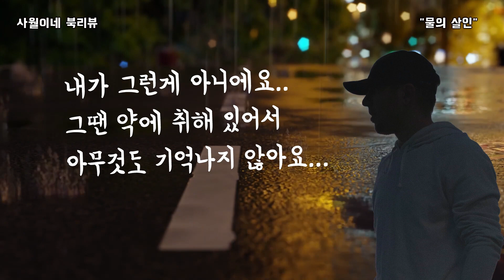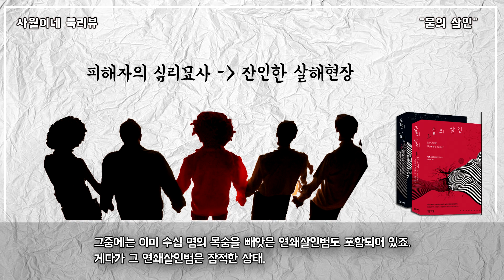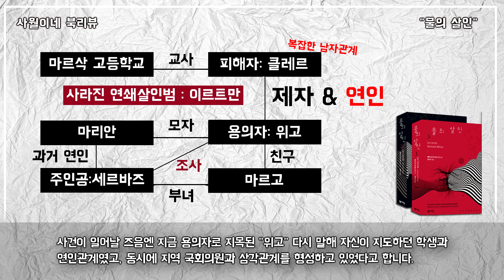양들의 침묵에 버금가는 스릴러 소설 (결말 미포함) By 사월이네 북리뷰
장대비가 퍼붓는 밤, 여성의 사체가 발견됩니다. 밧줄로 꽁꽁 묶인 채, 욕조에서 익사한 여성,
집안엔 음악이 흐르고 있었고, 마당에 있는 풀장에는 여러 개의 인형이 떠다닙니다.

현장에서 약에 취한 듯한 남성이 체포되었고 다른 사람의 흔적은 발견되지 않았습니다.
하지만 체포된 남자는 결백을 주장하고 있습니다.

"내가 그런게 아니에요."
"그땐 약에 취해있어서 아무것도 기억나지 않아요."

오늘 소개드릴 책은 “물의 살인”입니다.
2020년 출간 되었구요. 출판사는 밝은세상,
저자는 베르나르 미니에,
페이지 수는 1권 504페이지, 2권 476페이지입니다.

[출판사의 지원으로 제작된 영상입니다.]

○ 리뷰 문의는 메일로 보내주세요